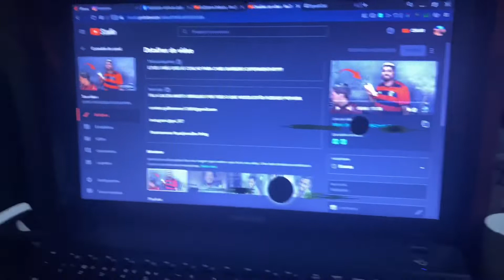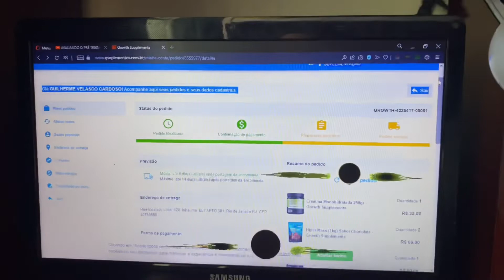COMPREI QUASE 400 REAIS DE SUPLEMENTOS DA GROWTH 💪!!!!